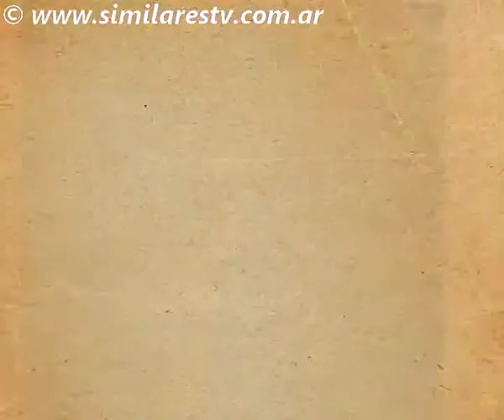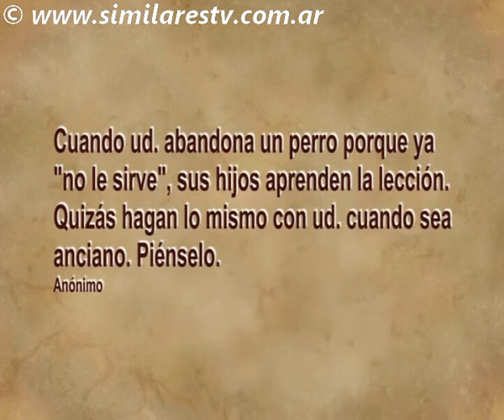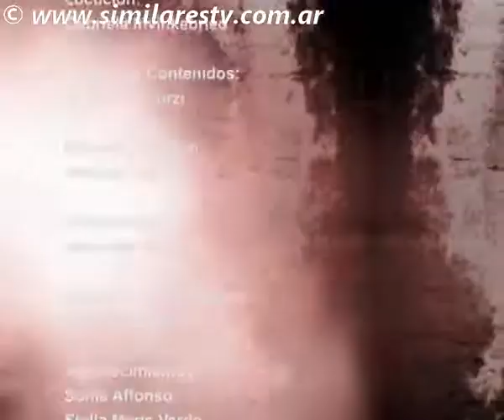SIMILARES TV 6_3 Veterinaria: Uñas de perros y gatos